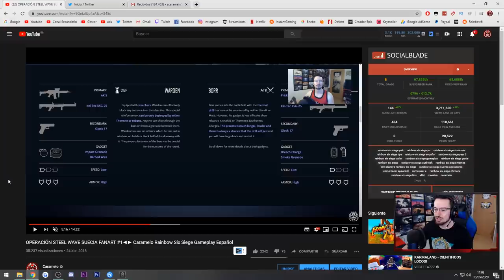NUEVA TEMPORADA STEEL WAVE | Caramelo Rainbow Six Siege Español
Nueva temporada Steel Wave en este vídeo de Rainbow Six Siege español en Void Edge.

▬▬▬▬▬▬▬▬▬ INFORMACIÓN SETUP ▬▬▬▬▬▬▬▬▬
● CPU: Intel Core i9-9900K 3.6Ghz
● MB: Asus Prime Z390-A
● Rstón: SteelSeries Rival 300
● Cᴀsᴄᴏs: Sades A6
● Micrófono: Blue Yeti
● Fuente Alimentación: 800W Mars Gaming
● Teclado: Newskill seiryu